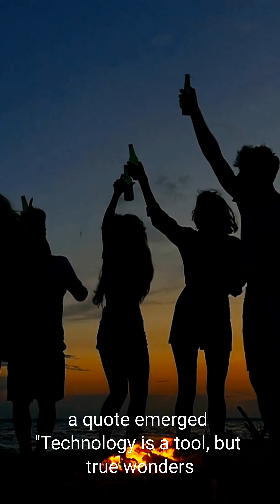📰 BREAKING NEWS: Rediscovering Life Beyond Screens! Join the Revolution in Human Connection!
🌍 In a world consumed by screens, one woman’s journey sparks a movement to break free and rediscover the joys of nature and human connection. Join us in this inspiring story of hope and transformation as we embrace a life beyond screens. Witness the power of community and the magic that happens when we look up from our devices. Don’t miss out on this captivating tale of human connection in the digital age!